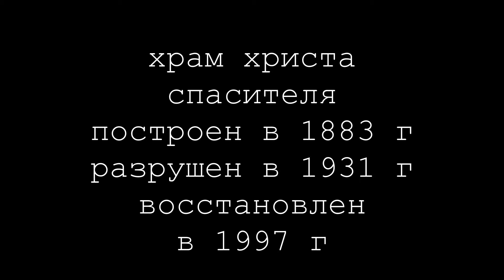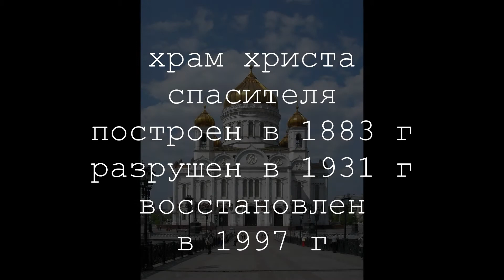нехорошая россия. стоял храм...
Храм Христа Спасителя был заложен при николае I в 1839 г.
во славу воинов русской императорской армии погибших в войне с наполеоном...
строился 44 года на протяжении всего правления александра II
освящался уже при александре III в 1883 г.
был разрушен сталиным в 1931 г.
на его месте должен был быть построен дворец советов
который стали строить и даже заложили фундамент
но началась Великая Отечественная война...
в 1960 году на месте собора появился открытый плавательный бассейн «Москва», просуществовавший до 1994 года
Храм Христа Спасителя восстановлен в 1997 г.

Bad Russian. there was a temple ...
Christ the Savior Cathedral was laid under Nicholas I in 1839
the glory of the Russian Imperial Army soldiers killed in the war with Napoleon ...
built in '44 during the reign of Alexander II
sanctified already under Alexander III in 1883
was destroyed by Stalin in 1931
in its place was to be built Palace of Soviets
which began to build, and even laid the foundation
but the Great Patriotic War ...
in 1960 on the site of the cathedral there was an outdoor swimming pool "Moscow", which existed until 1994
Christ the Savior Cathedral rebuilt in 1997